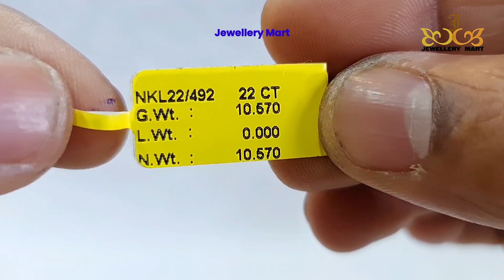देखकर आप बिल्कुल भी नही बता पाएंगे डेढ़ तोले से भी कम वज़न में बना हार सेट का डिज़ाइन क्या है कीमत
📦 Our Services : Gold Silver & Diamond Jewellery